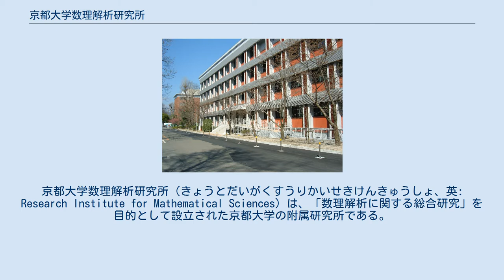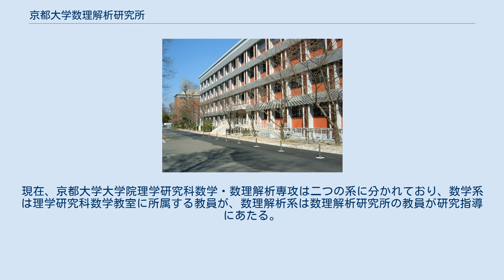京都大学数理解析研究所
京都大学数理解析研究所（きょうとだいがくすうりかいせきけんきゅうしょ、英: Research Institute for Mathematical Sciences）は、「数理解析に関する総合研究」を目的として設立された京都大学の附属研究所である。
共同利用・共同研究拠点に指定されている。
略称は数理研（数解研）、RIMS（リムス）。
 1963年に設立された日本で唯一の数学の研究所である。
設立当初は解析、応用解析などの趣が強かったが、現在は純粋数学の研究のほうが盛んである。
 所員は設立以来40から50人。
雑用が少なく、講義が義務ではない。
 日本における数学研究の中心的存在で、著名な数学者が所属した。
例えばフィールズ賞受賞者の広中平祐・森重文、ウルフ賞・ショック賞受賞者の佐藤幹夫、ガウス賞受賞者の伊藤清、ファルカーソン賞（2003年）受賞者の藤重悟・岩田覚（現東大教授、元京都大学数理解析研究所教授）、ポアンカレ賞受賞者の荒木不二洋（国際数理物理学会会長を務める）、チャーン賞（2018年、アジア初）受賞者の柏原正樹などである。
 同研究所所員の共同研究者としての活動や、セミナー、研究集会などに参加するために海外研究者も多く訪れている。
 研究集会は年80回以上開かれ、参加者は約4500人に上る。
研究集会の報告集は、「数理解析研究所講究録」（英: RIMS Kōkyûroku）が年数十巻程度、査読ありの「数理解析研究所講究録別冊」（英: RIMS Kōkyûroku Bessatsu）が年十巻程度、それぞれ刊行されている。
 数理解析研究所は「基礎数理研究部門」、「無限解析研究部門」、「応用数理研究部門」、「計算機構研究施設」の3部門・1施設で構成されている。
 大学院教育 1975年までは研究所として活動していたが、1975年からは大学院教育も担うようになり、現在では研究所と大学院の両方の側面を持っている。
現在、京都大学大学院理学研究科数学・数理解析専攻は二つの系に分かれており、数学系は理学研究科数学教室に所属する教員が、数理解析系は数理解析研究所の教員が研究指導にあたる。